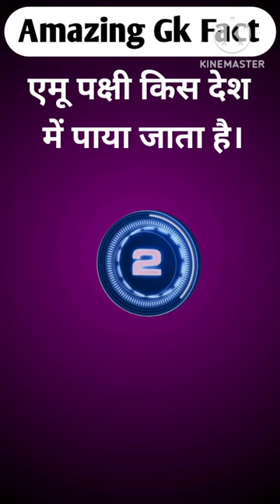gk youtube shorts